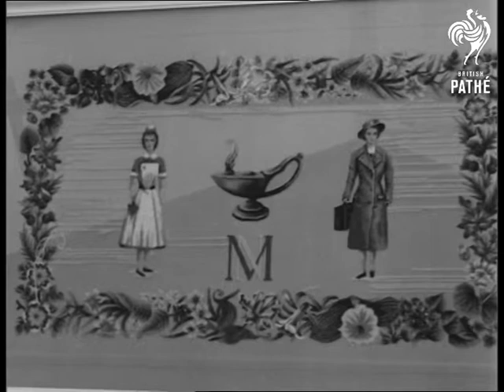London Nursing Exhibition - Seymour Hall, London AKA Princess Marina At Nursing Exhibition (1962)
London

LS Princess Marina's Rolls Royce arriving at a nursing exhibition at Seymour Hall, pan to banner "47th Annual Nurses and Midwives Conference". Various shots, the Princess visits sections of exhibition. CU New design of incubator. Various shots, new and old style of matron's uniform. MS Princess Marina is officially greeted and enters hall. LS Seymour Hall. CU Princess Marina. MS Pan down two models in old and new matron's uniform. Various shots, MS Princess being shown the new incubator design on a rotating cradle. CU A large tapestry with new and old matron uniforms. MS Princess looks at an exhibition of the history of nursing and a very old photograph of Florence Nightingale. CU Man demonstrates how incubator opens. MS Two models walk out of hall in new uniforms for the industrial nurse, summer and winter versions.

 FILM ID:3070.07